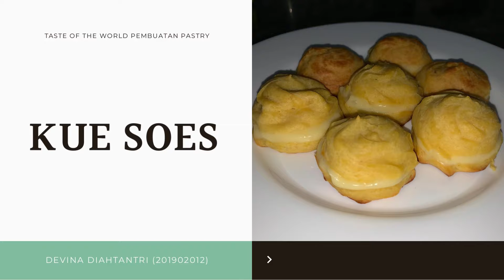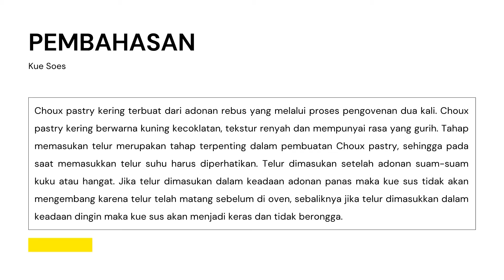P10 TOTW // Devina Diahtantri_201902012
Pastry Kue Soes